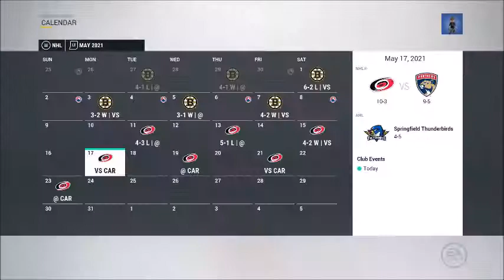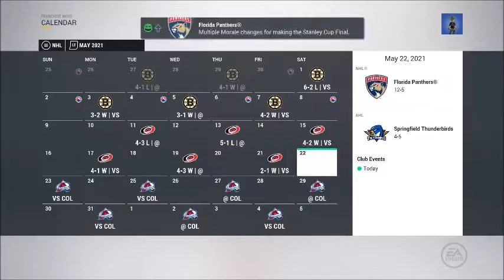NHL 17 Florida Panthers Franchise Episode 18: Round 3